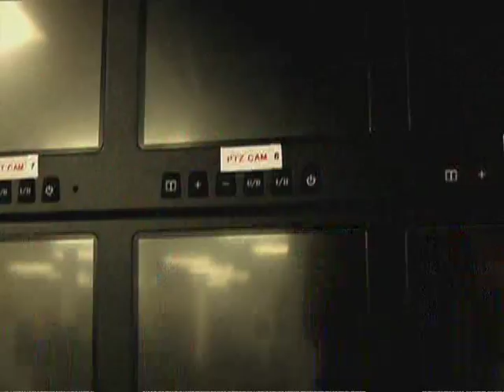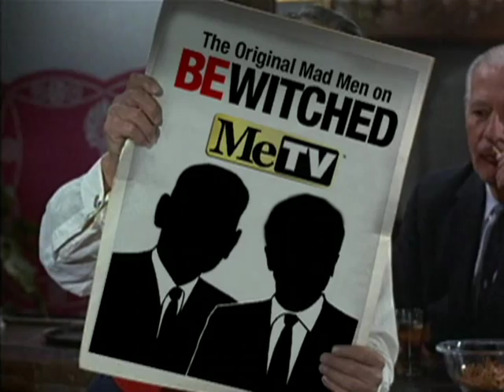EPISODE 269: KEN DAVITIAN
In this Your Community segment, host John Malos interviews Actor / Activist Ken Davitian regarding the new documentary by independent filmmaker, Bared Maronian called "Orphans of the Genocide".  The documentary, which is scheduled to premier on April 18, 2013 on Valley PBS KVPT Channel 18 at 7-9PM PST in Fresno, California, is an in-depth film about the Armenian Genocide and the aftermath it left behind.  Get a sneak peak at some of the scenes from this soon to be released film, listen to callers share their stories, and join John and Ken in this emotionally charged interview about the Armenian Genocide.